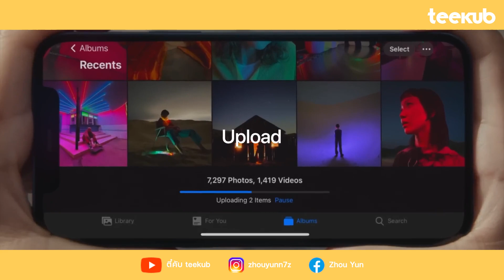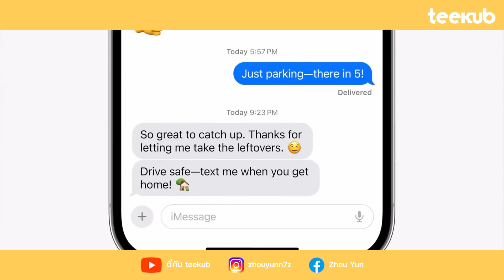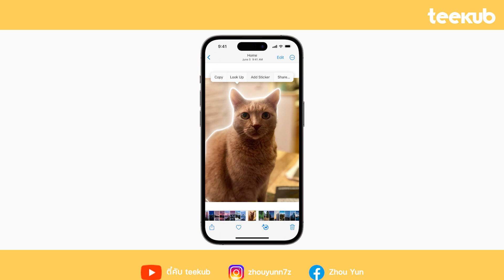iOS17 รุ่นไหน ได้ไปต่อ.??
iOS17 รุ่นไหน ได้ไปต่อ.?? + ฟีเจอร์เด็ดๆ จาก iOS17
โปรดีๆ! จาก Apple

❥ มือถือมือหนึ่ง ประกันศูนย์
❥ กับร้านของ teekub เอง🪙
ツ iPhone Android ミ

🌈คุณ สามารถสนับสนุนคลิปได้แล้ววันนี้🧡 ง่ายๆ เพียงกดลิงก์ ที่ให้ไว้🎟️ ก็เป็นการสนับสนุนเราไปในตัว☀️มันจะเด้งไปหน้าแอปปกติเลยครับ ขอบคุณครับ

🌈กลุ่มของคนรัก IT เข้าเลยยยยย👇👇👇